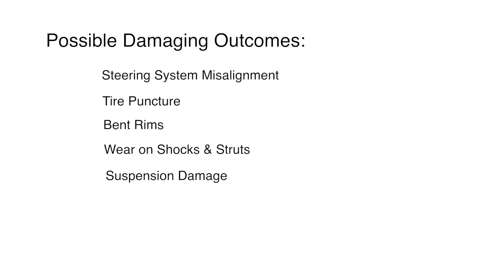Avoiding Potholes | Southtown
How to avoid damaging potholes and what to do if you encounter them.